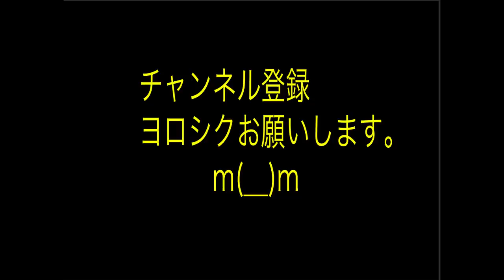【漫画】ドラえもん改 第二部六話 野比玉子、現る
コラボしてほしい漫画、技、台詞など募集中です(´･Д･)」
コメントヨロシです( ˊ̱˂˃ˋ̱ )